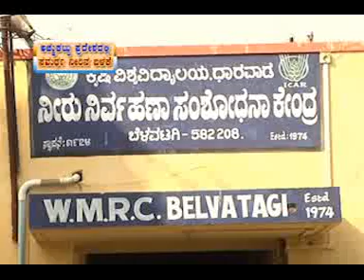Efficient water management in the catchment area.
Krishidarshan programme - 3/3/2014
Efficient water management in the catchment  area - ಅಚ್ಚುಕಟ್ಟು ಪ್ರದೇಶದಲ್ಲಿ ಸಮರ್ಥ  ನೀರಿನ  ನಿರ್ವಹಣೆ